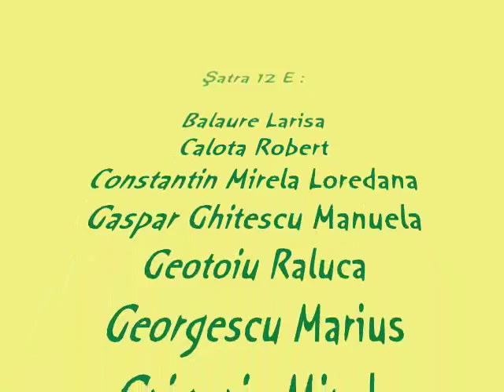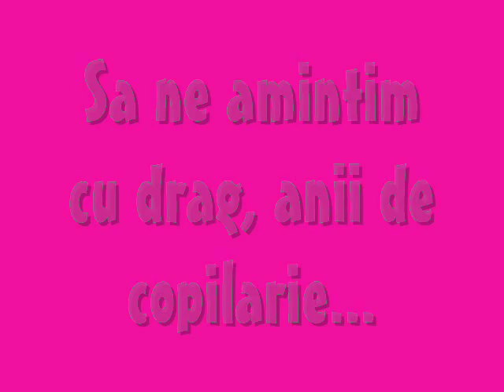Clasa a 12-a E promotia 2011 Grup Scolar "Matei Basarab" Craiova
O sa-mi aduc aminte de zilele din liceu,
Cand de la ore cu totii, chiuleam mai mereu.
O sa-mi aduc aminte de formulele scrise pe banca,
Si luam note mari fara ca sa invat vreodata.
O sa-mi aduc aminte de profesorii care puneau note de 3,
Si de momentele cand radeam impreuna cu ei.

Ce frumos a fost ca am invatat in acest liceu,
Acum plec si o spun cu parere de rau.
Imi aduc aminte cand plecam de la ore cateodata,
Si inventam motive ca profii sa ne creada.
Totul a fost frumos in acesti 4 ani de liceu,
Si de acesti ani imi voi aduce aminte mereu.

Nu o sa uit niciodata orele de romana,
Si nu trecea o ora fara sa nu spun vre-o gluma,
Si orele de matematica imi placeau foarte mult,
Cand ma scotea profu la tabla zici ca eram mut.
Ora de chimie m-i se parea foarte tare,
Cand profa ne ameninta ca n-e da o lucrare.

Cea mai frumoasa ora, era ora de geogarfie,
Defapt e materia care-mi placea cel mai mult mie.
Si informatica era frumoasa desi nu scriam in caiet,
Stateam mereu pe messenger sau pe internet.
La orele de limba franceza si engleza,
Profa n-e spunea sa asteptam olimpiada din toamna.

In acesti 4 ani de liceu, ne-am legat o prietenie,
Una care poate sa ramana totodata si pe vecie,
Cel mai important moment din viata unui om este liceul,
Si de acum incolo ne asteptam sa inceapa greul.
O sa-mi amintesc de fiecare moment petrecut de noi,
Ca ceasul se invarte si nimeni nu-l poate da inapoi.

Am ras impreuna ani de zile in aceasi sala,
A sosit timpul acum si drumurile se separa.
Am copiat impreuna atunci cand nu stiam,
As da orice sa mai stau in liceu macar un an.
Am impartit momente unice in acest liceu,
Impreuna cu colegii mei, la bine si la greu.

Cand profa venea la mine si din banca ma ridica
Colegii radeau de mine ca nu stiam nimica.
Imi amintesc cand imi punea nota 4 in catalog,
Si mi-as dori acum timpul ca sa il intorc.
Dar clipele frumoase trec fara sa fie uitate,
Si poate n-e vom intalni si la facultate.